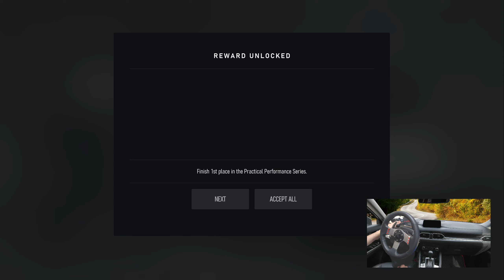Forza Motorsport: Modern Tour Practical Performance 5 - Challenge at Nurburgring!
Strap in for a thrilling ride in Forza Motorsport's Modern Tour Practical Performance 5 Career Mode at the legendary Nurburgring track. Dive deep into the world of racing as you navigate the challenging twists and turns of the Green Hell. The Modern Tour's Practical Performance 5 offers a series of intense challenges that will test your racing prowess. From the high-speed straights to the notorious Karussell, every lap is a new adventure. Whether you're a seasoned Forza racer or new to the track, this gameplay promises to deliver an unparalleled racing experience. Join us on this epic racing journey and push the boundaries of speed and precision.